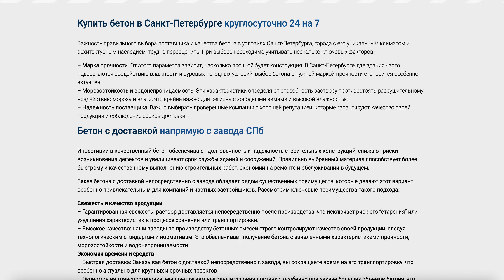🏭 Продажа бетона с доставкой по СПб и Ленобласти от Бетонного завода "РК Бетон" 🚚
Купить бетон в Санкт-Петербурге – задача, актуальная как для крупных строительных компаний, так и для частных застройщиков. Бетон является основополагающим материалом в строительстве, обеспечивая прочность и долговечность конструкций, от фундамента до монолитных перекрытий.

🏭 Бетонный завод "РК Бетон" - ваш надежный партнер в области производства бетонных смесей. Мы гарантируем высокое качество и надежность нашей продукции, опираясь на передовые технологии и инновации в сфере бетонного производства.

📦 Способы доставки и оплаты:
Мы производим доставку по Санкт-Петербургу и Ленинградской области в короткие сроки. Также осуществляем перевозку своим автотранспортом в любое удобное время дня и ночи.

🕒 Купить бетон в Санкт-Петербурге круглосуточно 24/7.

🏢 Важность правильного выбора поставщика и качества бетона в условиях Санкт-Петербурга трудно переоценить. При выборе учитывайте несколько ключевых факторов:

Марка прочности: важна для прочности конструкции в условиях влажности и суровых погодных условий.
Морозостойкость и водонепроницаемость: критически важны для защиты от мороза и влаги.
Надежность поставщика: выбирайте проверенные компании с хорошей репутацией, гарантирующие качество продукции и соблюдение сроков доставки.